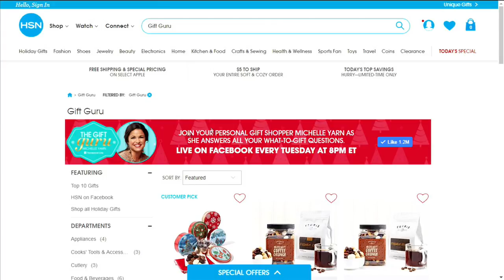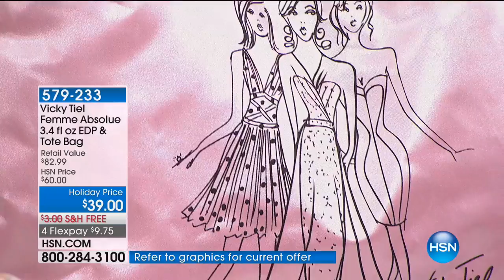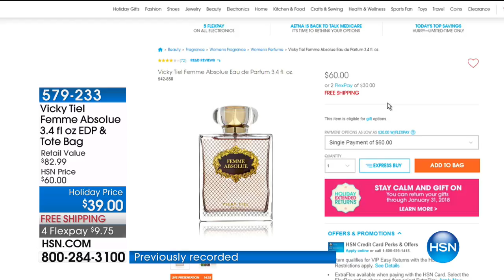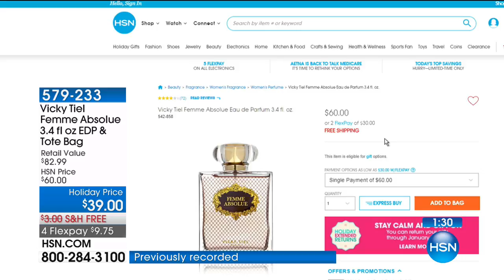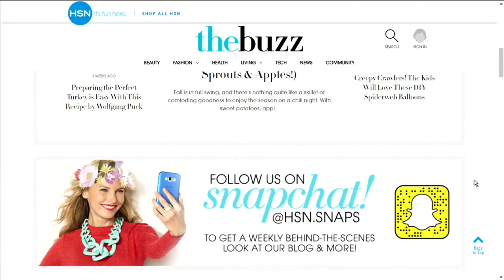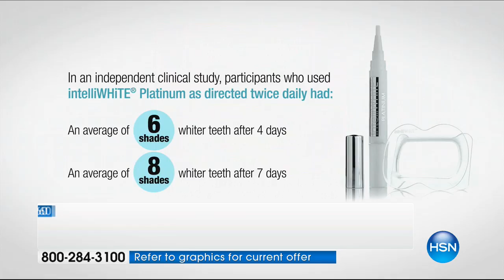HSN | Beauty Gifts 11.16.2017 - 03 AM